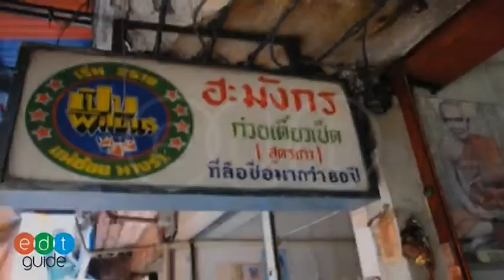ฮะมังกร